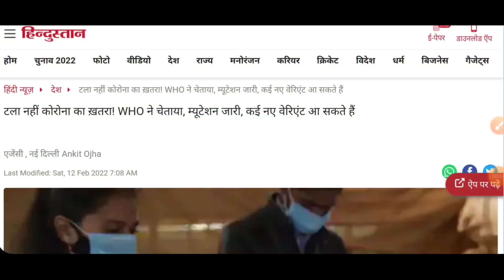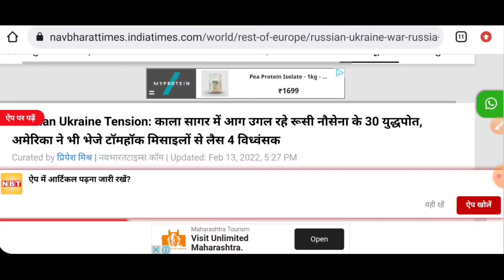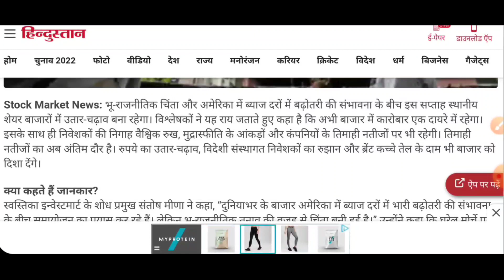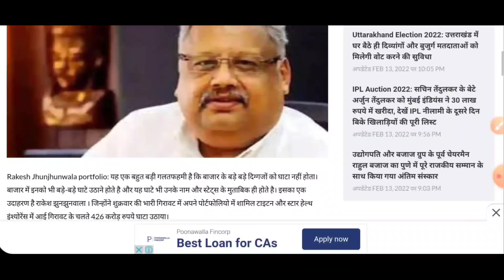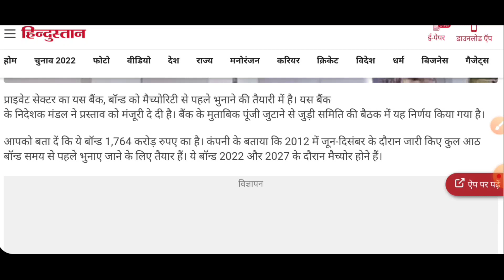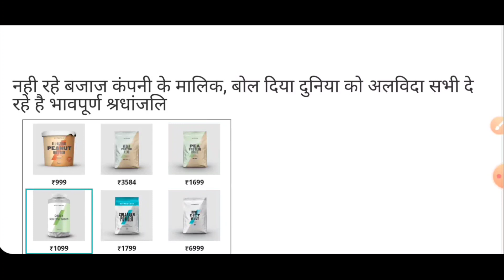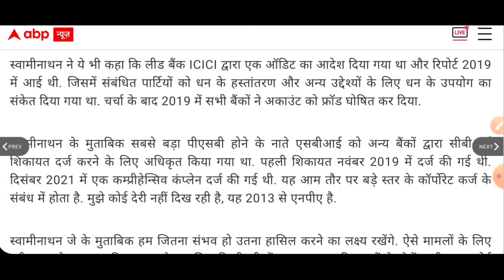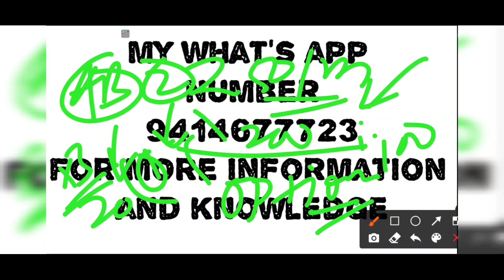kesa rahega kal ka bazaar | valentine day special market | market will crash tomorrow? | bajaj news